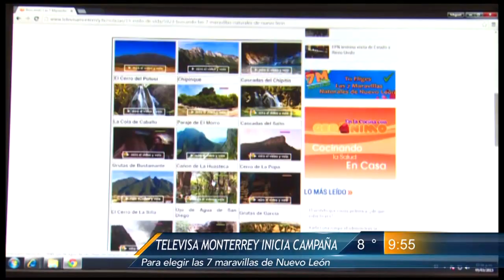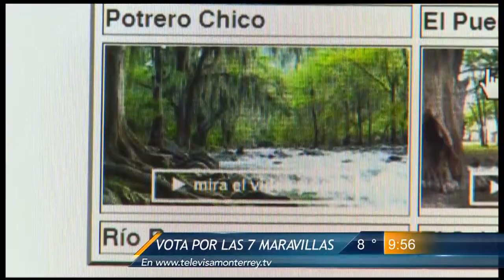Las Noticias - Televisa Monterrey inicia campaña para elegir a las 7 Maravillas de Nuevo León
Televisa Monterrey inicia una campaña para elegir a las 7 maravillas naturales de nuestro estado, Lacho Gutiérrez nos cuenta que lugar para el tendría que estar en esta lista